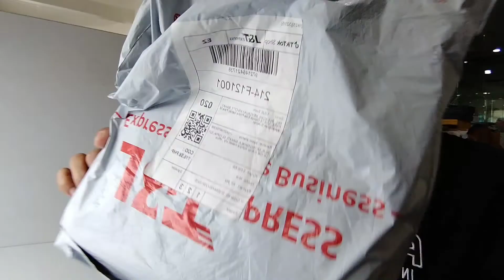20kg para s baguhan ...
flex ko lang